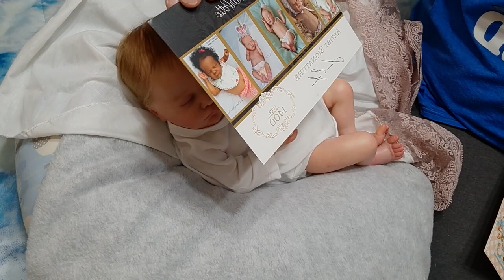Box opening of a beautiful reborn baby by Elena Yadrina